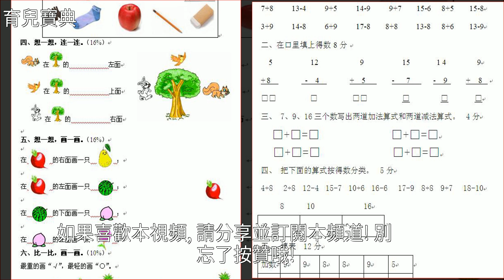幼升小銜接數學試卷，看看孩子會不會做，提前做準備！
幼升小銜接數學試卷，看看孩子會不會做，提前做準備！幼兒園,教育幼升小銜接數學試卷，看看孩子會不會做，提前做準備！幼兒園 教育